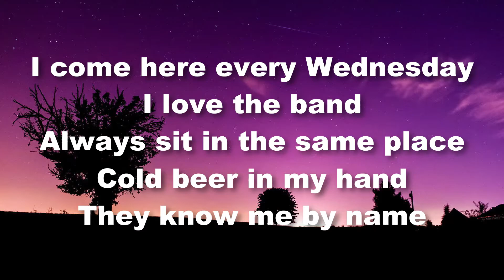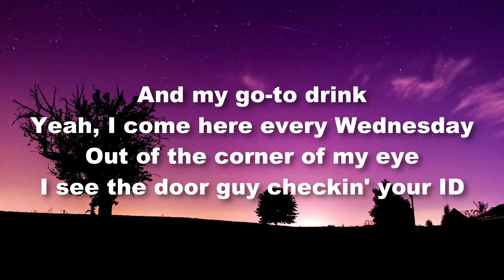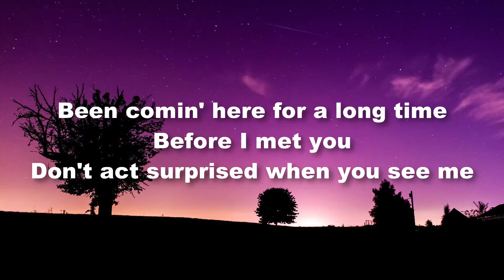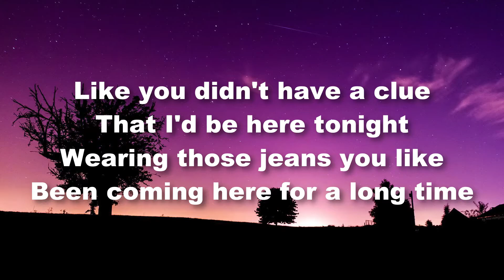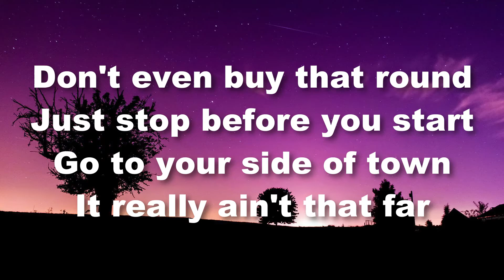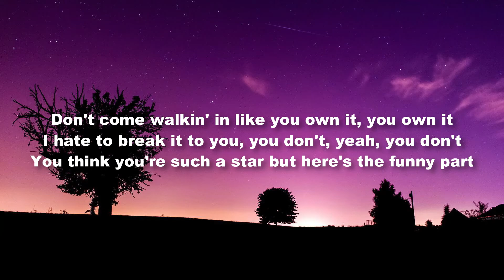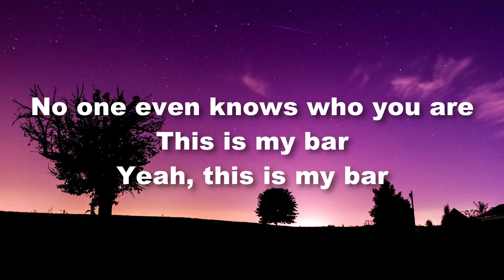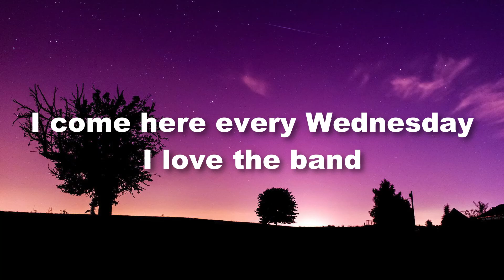My Bar - Priscilla Block (Lyric)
🎧 My Bar

🎙️Lyrics Priscilla Block - My Bar:

I come here every Wednesday
I love the band
Always sit in the same place
Cold beer in my hand
They know me by name
And my go to drink
Yeah, I come here every Wednesday
Out of the corner of my eye
I see the door guy checkin’ your ID

Don’t come walkin’ in like you own it, you own it
I hate to break it to you, you don’t, yeah you don’t
You think you’re such a star but here’s the funny part
No one even knows who you are
This is my bar
Yeah, this is my bar

Been comin’ here for a long time
Before I met you
Don’t act surprised when you see me
Like you didn’t have a clue
That I’d be here tonight
Wearing those jeans you like
Been coming here for a long time

Don’t even buy that round
Just stop before you start
Go to your side of town
It really ain’t that far